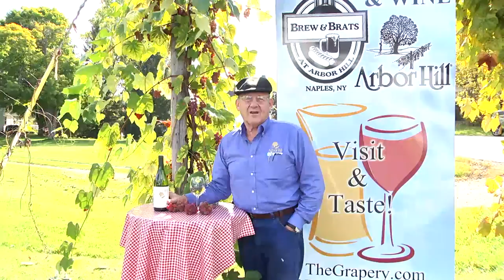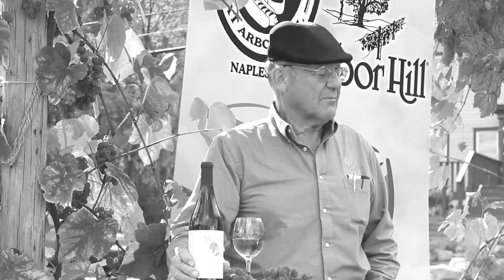The Story of Vergennes Wine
Join Arbor Hill Grapery & Winery Winemaster, John Brahm, as he describes the origin of the Vergennes grape.